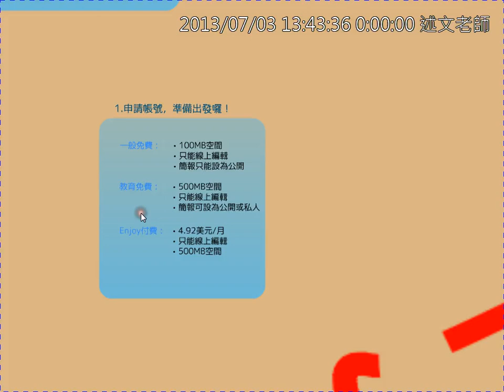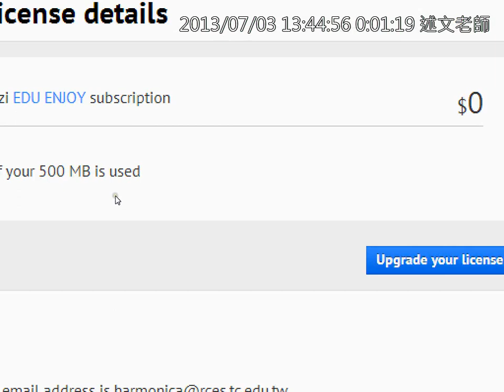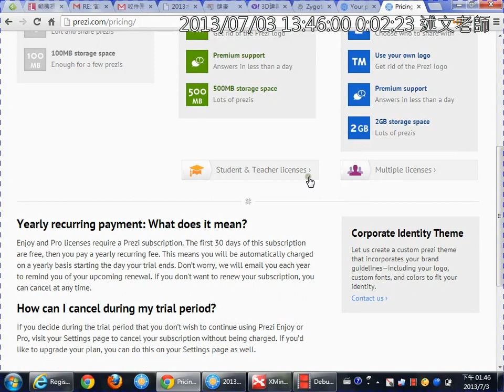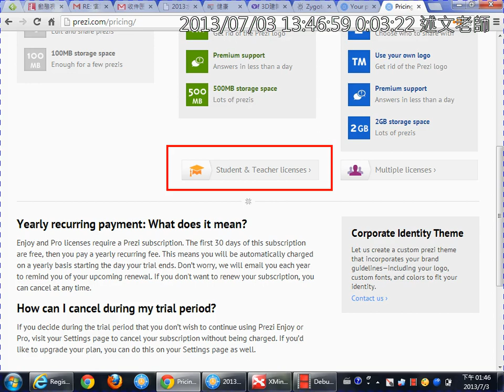03將Prezi帳號升級為免費教育版